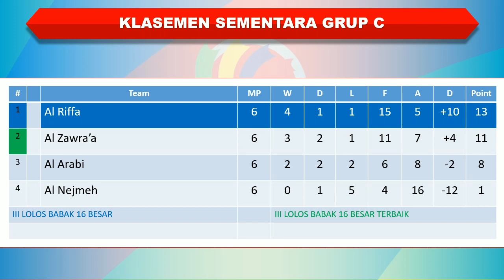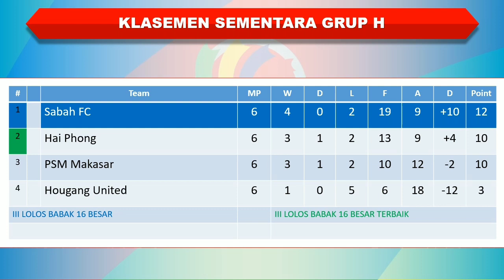Hasil AFC Cup Malam Ini │ Matchday 6 │ Sabah FC vs PSM Makasar │ Kamis, 14 Desember 2023 │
Hasil AFC Cup Malam Ini

Sabah FC 1-3 PSM Makasar

Hasil lengkap AFC Cup 2023 Matchday 6
Hasil siaran langsung AFC Cup 2023 malam ini
Siaran langsung AFC Cup 2023 malam ini
Hasil siaran langsung AFC Cup 2023
Hasil epl malam ini
Hasil premier league terbaru
Klasemen terbaru AFC Cup 2023
Klasemen AFC Cup 2023 tadi malam
Klasemen AFC Cup 2023
Klasemen AFC Cup 2023 hari ini
Siaran langsung Sabah FC vs PSM Makasar
Siaran langsung Sabah FC vs PSM Makasar Malam Ini
Siaran langsung Inews TV Sabah FC vs PSM Makasar
Hasil Sabah FC vs PSM Makasar
Hasil Sabah FC vs PSM Makasar malam ini
Hasil pertandingan Sabah FC vs PSM Makasar 2023
Hasil Sabah FC vs PSM Makasar Terbaru
Hasil Sabah FC vs PSM Makasar 2023
Hasil Sabah FC vs PSM Makasar Malam Ini 2023
Hasil AFC Cup 2023 Sabah FC vs PSM Makasar
Hasil AFC Cup 2023 Sabah FC vs PSM Makasar Malam Ini
Top skor terbaru AFC Cup 2023